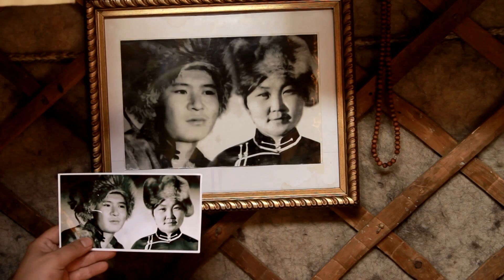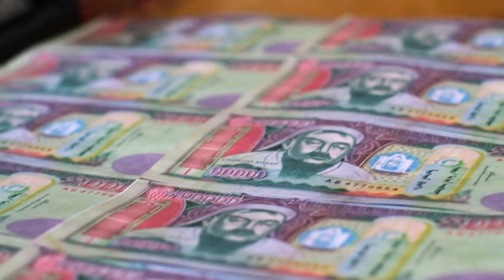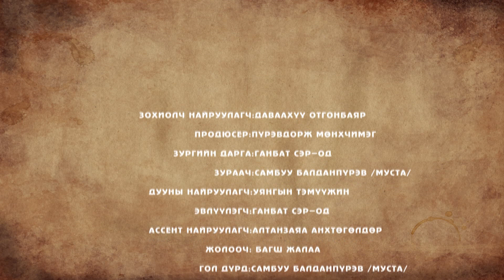Eriin hiimori (short film)